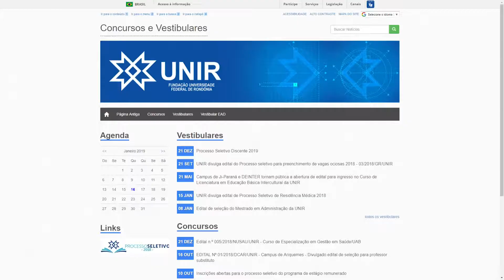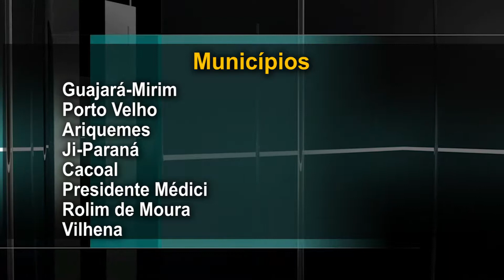INSCRIÇÕES PROCESSO UNIR